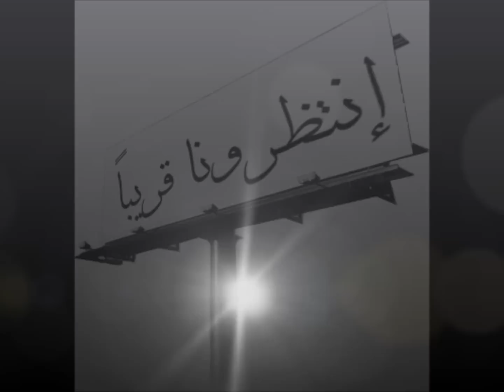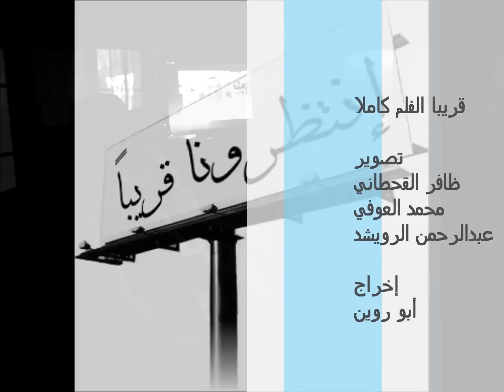حفل تكريم الزميل أبو بندر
تصوير أبو سيف